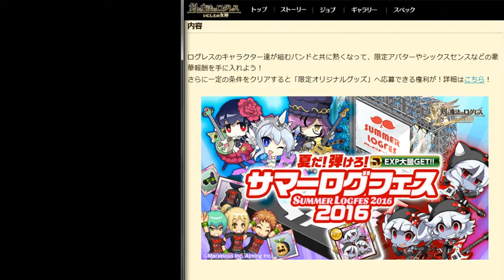#5「サマーログフェス2016」スペシャルメインアクト！